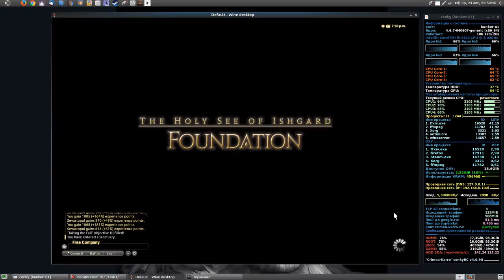FINAL FANTASY XIV / Taking the Fall (MSH)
Description
Stephanivien is frustrated by the lack of movement evinced by the wheels of justice.

Objectives
    Speak with Stephanivien.
    Investigate locked baskets and obtain clear lightning crystals. 0/2
    Deliver the clear lightning crystals to Stephanivien at the Skysteel Manufactory.